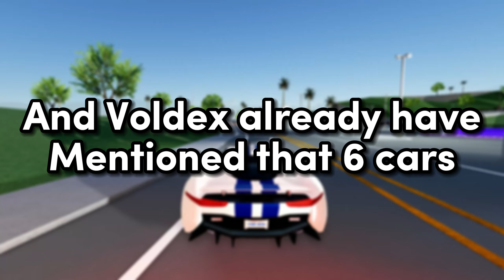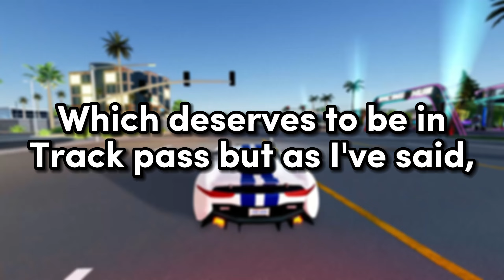Are We Getting *TRACK PASS* Cars In JAGUAR Update? - Driving Empire Roblox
👋 Ello! This video was made about a discussion if we're getting Track Pass cars in this week's update or not.
🙌 And that's all for this video's description...🖐 Cya soon, Peace!